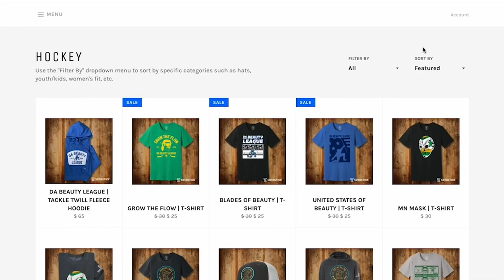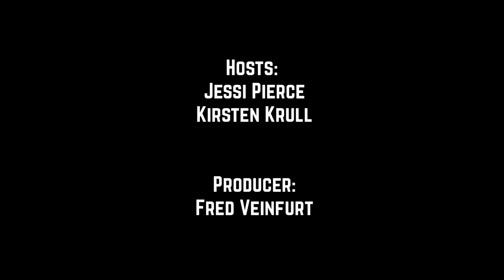#173: The Wild NEED to Win Game 3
THE PLAYOFFS HAVE REACHED ST. PAUL. The Minnesota Wild and Dallas Stars are at Xcel Energy Center for Games 3 and 4, so Jessi Pierce and Kirsten Krull are getting you prepped and amped for what’s to come this weekend in an early episode release.

As always, we’re created by new voice studios, presented by SotaStick, brought to you by Talk North, Grain Belt, Jim Beam, Livea, and Royal Credit Union this is Season 4, episode 173.